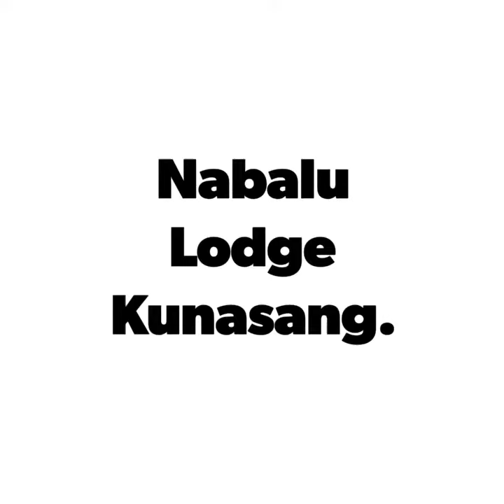Puteri Nabalu Restaurants